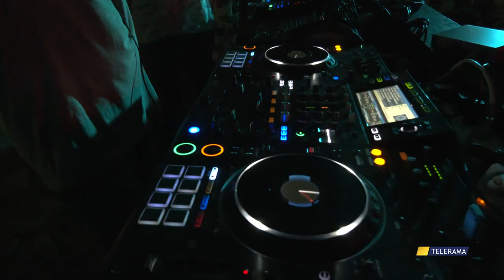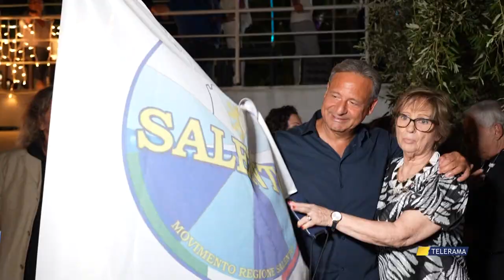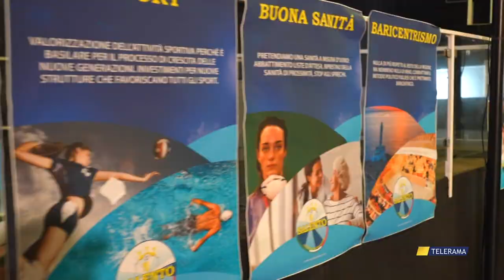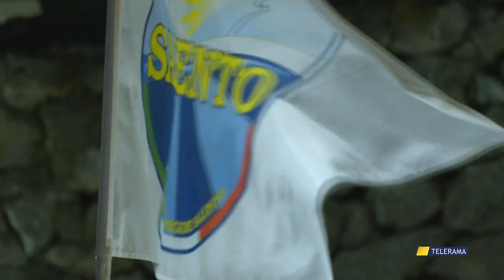FA FESTA IL MOVIMENTO REGIONE SALENTO, 13 ANNI DI BATTAGLIE PER IL TERRITORIO